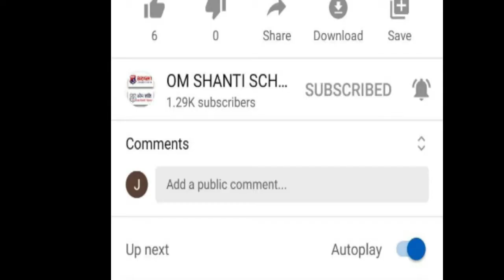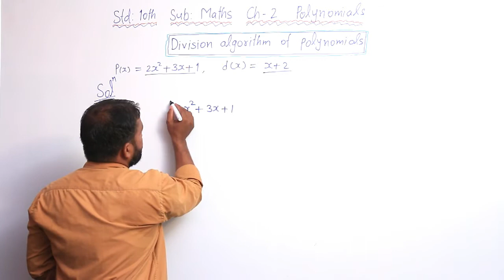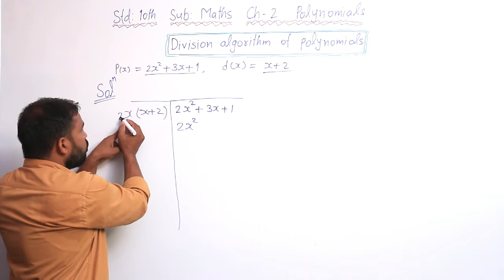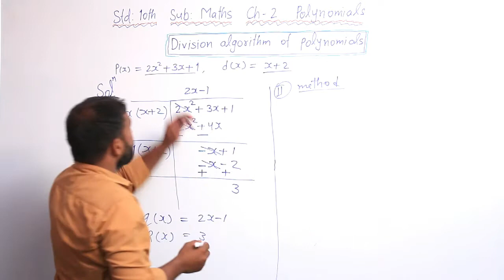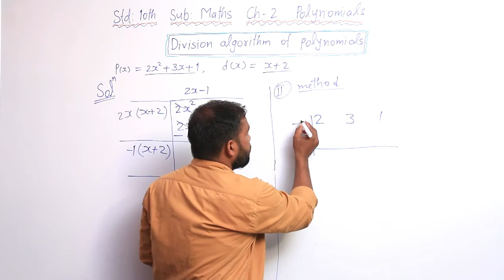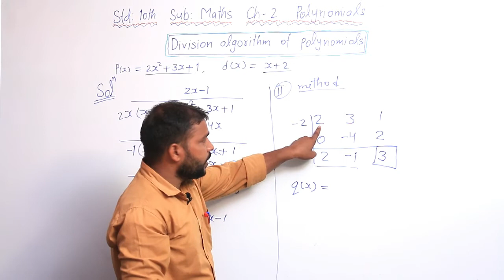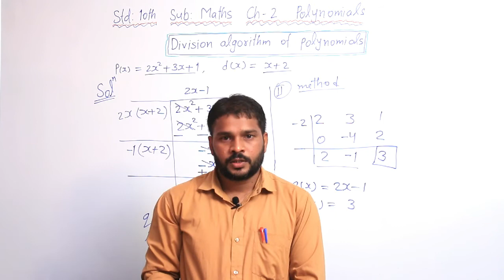Std 10|Maths(NCERT)|CH-2|Polynomials | part 5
Std 10|Maths(NCERT)|CH-2|Polynomials

This video which is maths subject of class 10 and lesson 2 is the name of the lesson. polynomials this video which is very useful to all the students of English medium of class 10 .  You must watch the video